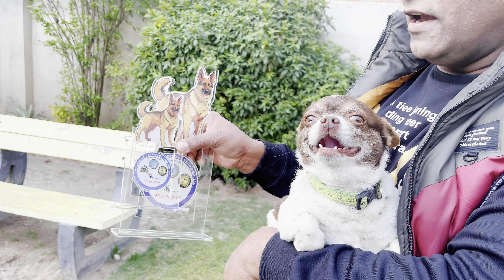Aaj dogs na mohabbat ki inteha kardi 😍 || pets vlog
mini zoo, birds vlog, birds video, Ahma daily pets vlogs shehr main dihat, shehr main dihat today vlog, pets vlog, Sher mein dehat

Hello dosto ❣️
  Welcom to my chanel  ap ko animals  or birds ki information deta rahu ga taky ap ko jo bhi msla ho mere es chanel sy jan paen.. or sath sath m ap ko dihat ki life k bary m btata rhu ga..